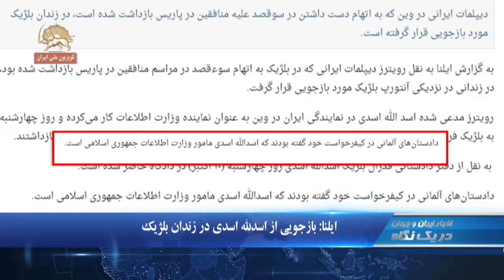درخواست مصادره ۲۵۰ میلیون یورو از داراييهاي توتال -در یک نگاه ۲۳۳۰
۱.رئيس جمهور فرانسه درباره توطئه تروریستی خنثی شده علیه گردهمایی ویلپنت
۲.ادامه اعتصاب سراسری کامیونداران
۳.درخواست مصادره ۲۵۰ میلیون یورو از داراييهاي توتال به دلیل رشوه به رژیم

رئيس جمهور فرانسه درباره توطئه تروریستی خنثی شده علیه گردهمایی ویلپنت
امانوئل ماکرون رئیس جمهور فرانسه در یک مصاحبه مطبوعاتی درباره توطئه تروریستی خنثی شده علیه گردهمایی ویلپنت گفت:‌ طبعا یک طراحی سوقصد وجود داشت که توسط سرویسهای مشخصی صورت گرفت. امروز من نخست از رئيس جمهور حکومت ایران خواهان  توضیح کامل شدم.  آن چه قطعی است این است که همکاری بسیار عالی اروپایی باعث شد که این طراحی سوقصد خنثی شود، لذا انجام نشد، کسانی که آن را طراحی کرده بودند در معرض یک روند قضایی قرار دارند و ما دست به اقداماتی در پاسخ به آن زده ایم

آلمان: رد اعتراض رژیم به تحويل اسدالله اسدي
آلمان احضار و اعتراض رژیم به تحویل اسدالله اسدی  دیپلومات تروریست  رژیم به بلژیک را رد کرد و گفت:‌ دستگاه قضایی در آلمان مستقل است و دولت آلمان اصولا در باره احکام دادگاه‌ها و نیز محاکمات جاری ابراز نظر نمی‌کند. دویچه وله با درج این خبر افزود:‌ اسدالله اسدی، سه شنبه با حکم دادگاه به مقام‌های بلژیکی مسترد شد. اتهام وی توطئه برای بمبگذاری در گردهمایی مجاهدین در پاریس عنوان شده است.

ایلنا: بازجویی از اسدلله اسدی در زندان بلژیک
خبرگزاری حکومتی ایلنا روز جمعه  از بازجویی دیپلومات تروریست رژیم در بلژیک خبر داد و نوشت: دیپلمات ایرانی در وین که به اتهام دست داشتن در سوقصد علیه (مجاهدین) در پاریس بازداشت شده است، در زندان بلژیک مورد بازجویی قرار گرفته است.  به نقل از دفتر دادستانی فدرال بلژیک اسدالله اسدی روز چهارشنبه در دادگاه حاضر شده است. دادستان‌های آلمانی در کیفرخواست خود گفته بودند که اسدالله اسدی مامور وزارت اطلاعات است.

ادامه اعتصاب سراسری کامیونداران
رانندگان کامیون روز جمعه به اعتصاب خود از جمله در اصفهان، زرین شهر، رومشگان لرستان، کرمانشاه، شهرکرد و سیرجان ادامه دادند. بر اثر اعتصاب رانندگان بخشی از خط تولید فولاد مبارکه اصفهان تعطیل شده است. سپاه  پاسداران و ارگانهای اطلاعاتی آخوندی در هراس از گسترش و ادامه اعتصاب کامیونداران،  به تهدید رانندگان اعتصابی در فضای مجازی پرداختند.

درخواست مصادره ۲۵۰ میلیون یورو از داراييهاي توتال
دادسرای پاریس روز جمعه، خواستار مصادره ۲۵۰ میلیون یورو از دارایی‌های شرکت نفتی توتال در پرونده پرداخت رشوه به رژیم ایران شد. دادسرای پاریس همچنین خواستار جریمه ۷۵۰ هزار یورویی علیه شرکت توتال گردید.. توتال متهم است که در فاصله سالهای ۲۰۰۰تا ۲۰۰۴ برای عقد قرارداد با رژیم ایران ۳۰ میلیون دلار به مهدی هاشمی، پسر  رفسنجانی، رشوه داده است. وی  در آن زمان مدیر شرکتهای پیمانکار شرکت ملی نفت ایران بود.

نگرانی آخوند امامی کاشانی از تصویب كنوانسيونهاي جهانی
آخوند امامی کاشانی در جمعه بازار تهران نسبت به تصویب لوایح بین المللی هشدار داد و گفت:
باید با سوء ظن به مطالب تصمیمات و پیشنهادات دشمن  ولو جهانی و بین‌المللی است نگاه کرد با همه این حرف‌ها با احتیاط از یک طرف کشور از یک طرف دنیا و مشکلات و حوادثی که ممکن است رخ بدهد با همه این‌ها باید هوشیار بود و مواظب بود و با هوشیاری تصمیم گرفت

طولانی ترین پرواز در جهان، ۱۸ساعت مسیر سنگاپور به نیویورک
هواپیمای مسافربری خطوط هواپیمایی سنگاپور پس از ۱۷ساعت و ۵۲دقیقه پرواز بدون‌وقفه از سنگاپور، به سلامت در نیویورک به زمین نشست. این پرواز ۱۵۰ مسافر و ۱۷خدمه داشت